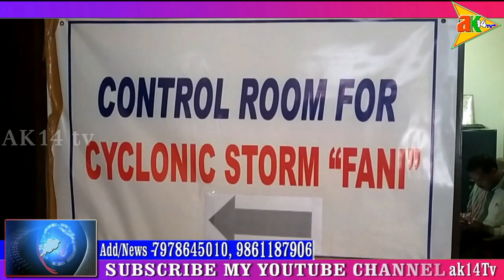ବିଶେଷ ରିପୋର୍ଟ - "ଫନି " ବାତ୍ୟାର ମୁକାବିଲା ପାଇଁ ଗଜପତି ଜିଲ୍ଲା ପ୍ରଶାସନ ପୁରା ପ୍ରସ୍ତୁତ @ ପାରଳାଖେମୁଣ୍ଡି